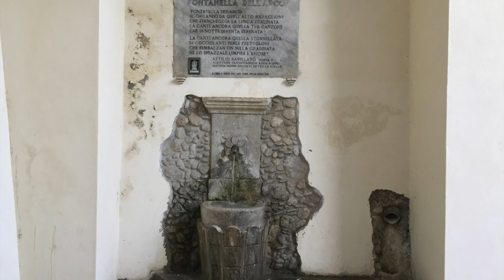LA BELLA ITALIA - FIORDALISO TOUR 2017 - SAN GIOVANNI DI GERACE RC 17.9.2017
Marina FIORDALISO

FIORDALISO MARINA   on Facebook
@Fiordaliso_                   on Twitter
fiordaliso_official           on Istagram